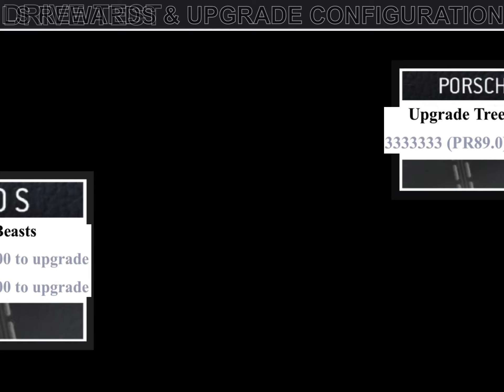Porsche 911 Turbo S Limited Series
This video provides the best gold saving upgrade tree for wining the Porsche 911 Turbo S from this limited series. Also featuring the upgrade trees for its counterpart bonus series 100% completion. There's a drive test in the end for more aspect of the car into your consideration.

Following content will not be mentioned in this video:
1. Skipping any races can't save the amount of gold to complete the event
2. 3 hours instant & free service is functional right after you complete the first race. Restart the game if it doesn't appear.